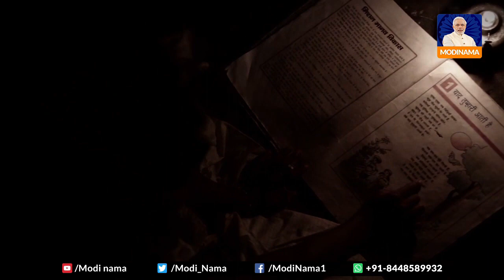Highlights of PM Modi's interaction with the beneficiaries of Rural Electrification